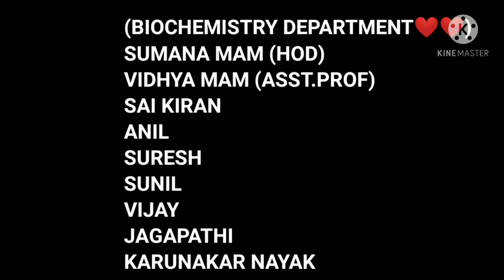GOVT.CITY COLLEGE MEMORIES